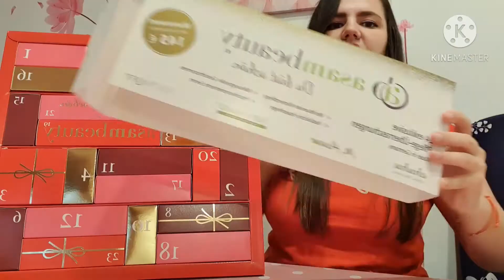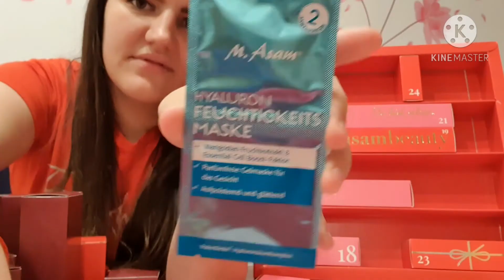ADVENT CALENDAR ASAM BEAUTY 2020